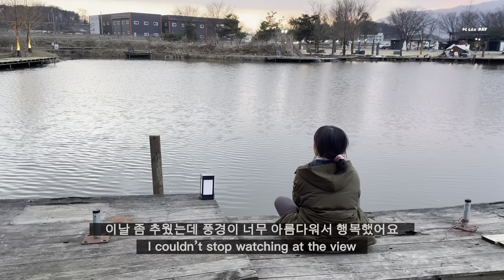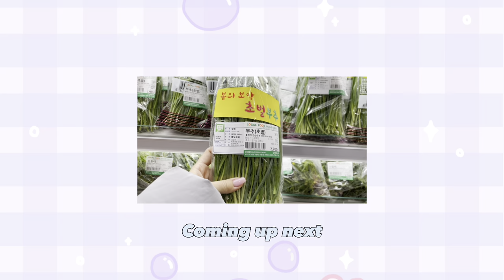[Eng sub] 캠핑에선 왜 배가 안 차요? | Korean VLOG